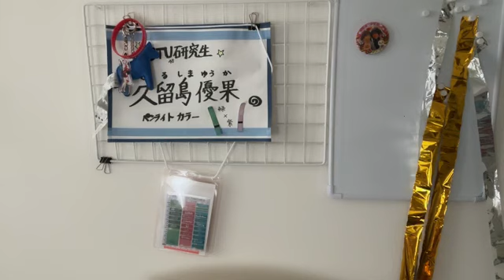48 KURUSHIMA YUKA 2023年05月13日08時32分01秒 久留島 優果（STU48 2.5期研究生）